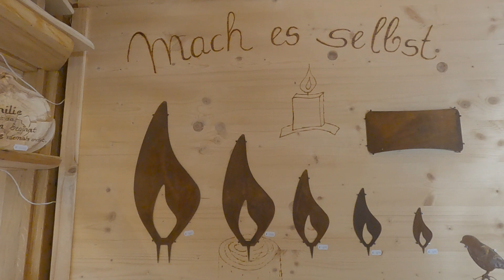【Stuttgart】🇩🇪Welcome to the World's Largest Christmas Market in Stuttgart Germany! / Walking Tour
The Christmas Market in Stuttgart, Germany is said to be the largest in the world.
Go there to find some cute Christmas goodies, perfect for souvenirs!

Have a wonderful Christmas :)

ℹ️Informationℹ️

0:00 Opening

0:20 Schlossplatz

1:28 Stuttgarter Weihnachtsmarkt

🎄Recommended Videos🎄